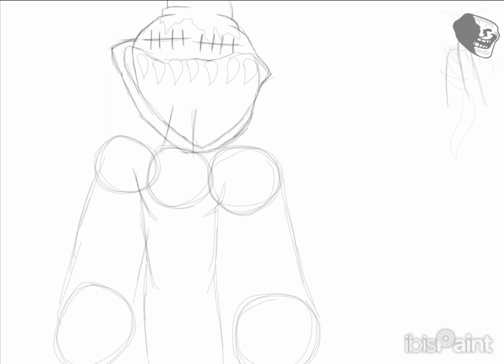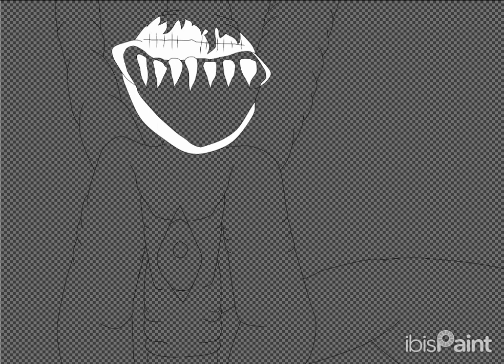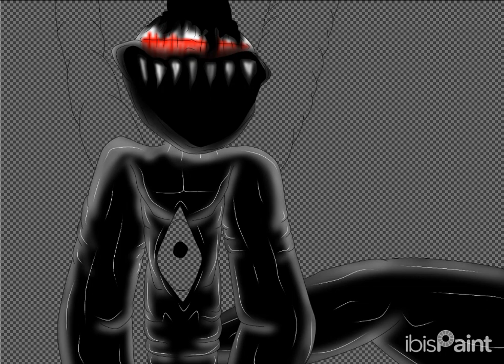Trollge Speed Art | Speed Draw #1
Go figure, a Trollge drawing that I cooked up.

Suggest a name, and I'll pick the best of them for this guy.

A dream of mine is for one of my Incidents to be funny canon with another incident since the beginning of making Trollge content and whatnot. Don't know if anyone will read this or not. ¯\_(ツ)_/¯

-- DeviantArt Page --

-- Vortex Shakey's Server --